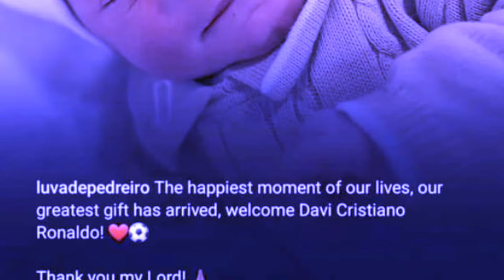kmen bad risa ka pyrthei ba mih bujli une u khyllung ha jaka u ronaldo peit na kaei kadaw